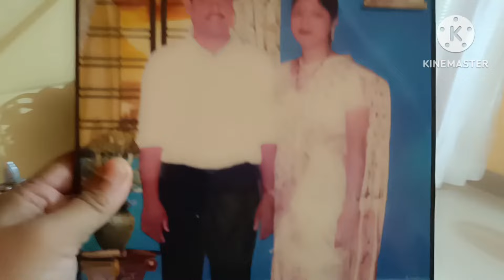vlog/খবৰটো শুনিয়েই দৌৰ মাৰিলো😃/উখল-মাখল পৰিৱেশ/দাঁতৰ Problemটো আকৌ হৈছে😰/কি যে ভাল লাগিলে ভাতসাঁজ🥰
💗Thanku Watching Our Video 💗